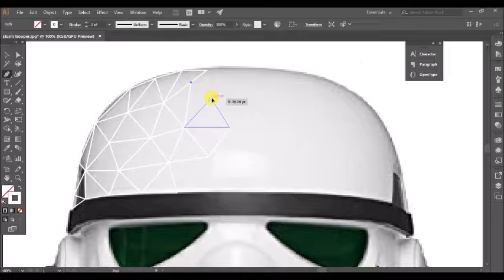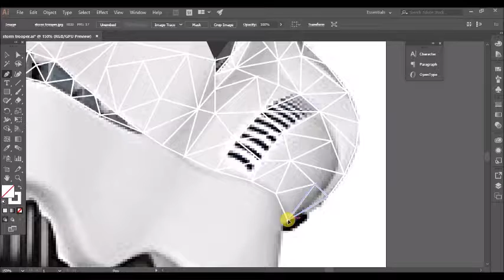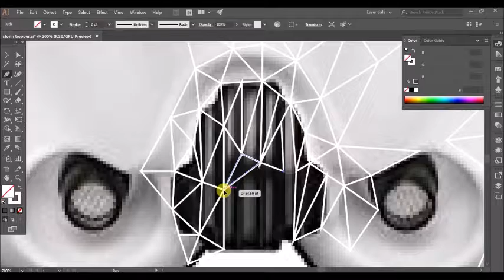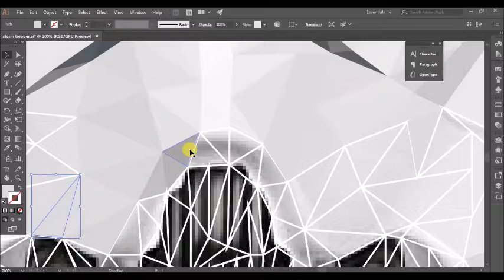Storm Trooper Triangle Vector Drawing | Art By Lindsay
I created this Storm Trooper mask completely out of triangles in Adobe Illustrator.